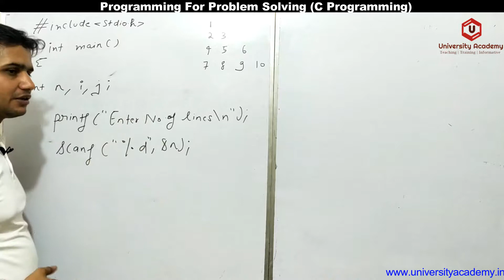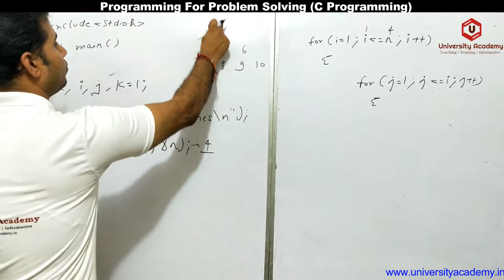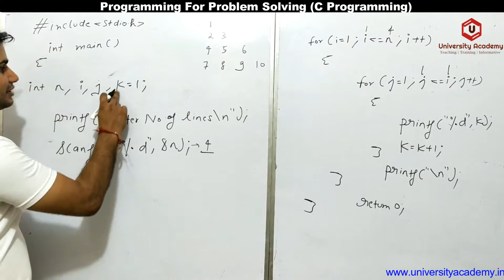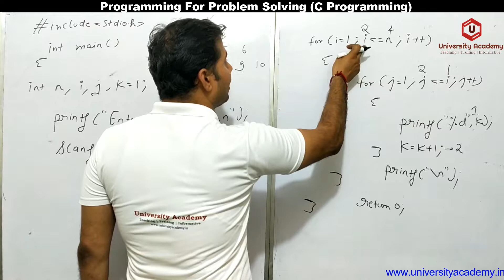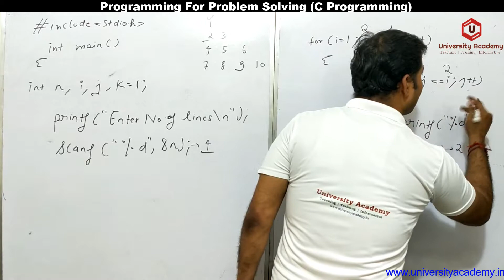PPS59:Loop Statement Example| Write a Program in C for triangular patterns of digit or number